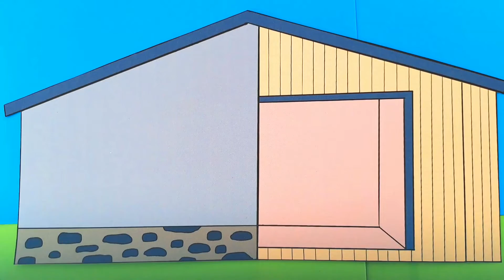Welcome to my big House Quiet book DIY Toca Boca Big House Craft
Toca Boca Life app
Toca games
Toca DIY